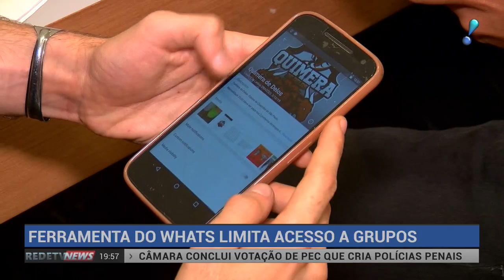WhatsApp: Veja como parar de ser colocado em grupos indesejados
Quem quer parar de ser colocado em grupos indesejados no WhatsApp ganhou um aliado poderoso: uma ferramenta criada pelo próprio aplicativo e que promete controlar a entrada de usuários em grupos de conversa. Parece que a novidade agradou.

O recurso já está funcionando. Basta atualizar o aplicativo para ter acesso a ferramenta. Veja como na matéria do RedeTV News.